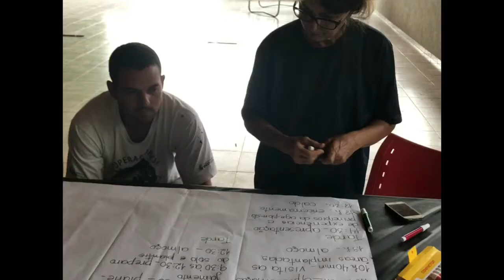Registros de um curso maravilhoso, com Namastê,no TerraAgape!